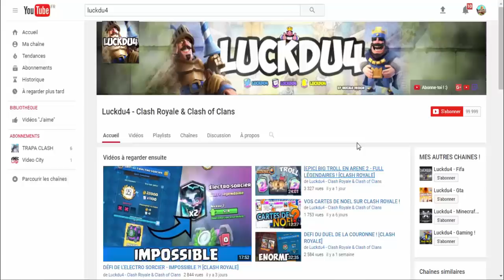CLASH ROYALE - PACK OPENING DU COFFRE DE SAISON !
Bonjour à tous on se retrouve pour une vidéo sur : ' CLASH ROYALE - PACK OPENING DU COFFRE DE SAISON !'

Bon Visionnage !